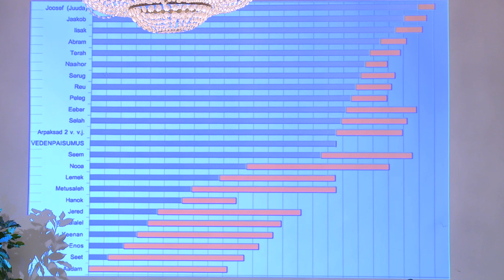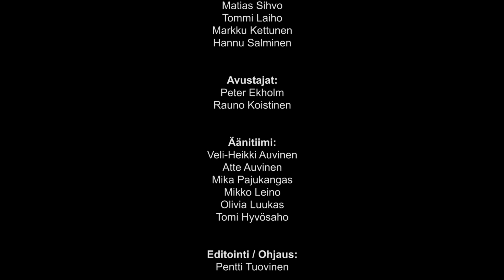One Way makasiini 203 - Aabraham uskoi Jumalaa, osa 1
Jakso 203. Esa-Pekka Mattilan opetuksen aiheena on "Aabraham uskoi Jumalaa".